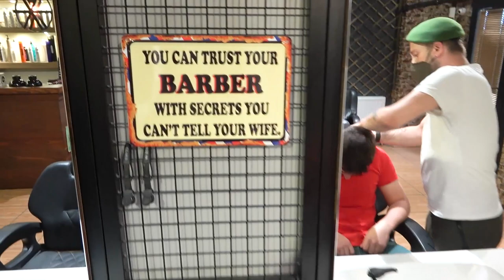ASMR Massage Therapy | Head Massage | Back Massage | Wax,Ice and Fire By Furkan Şisman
Hey Guys. Here is a new interesting asmr video for you. You guys know Furkan from our videos. He is obsessed with wax:) So he showed his skils on massage i can actually say that but he still made some wax to Tolga. Sometimes Furkan would be crazy about this types of stuff:) You guys also can check his channel as @FurkanSismanHairstyler . This is a different type of video which includes hot towel massage, ice towel, fire and lotsa different stuff. I hope that you guys would love this.

AMAZON STORE
We have a partnership agreement with Amazon so there is our channel's shop. We try to improve it and you can check.
When you guys click any of our Amazon link's and shop we got a commision fee from it.

Sensual Massage Oil w/ Pure Lavender Oil - Relaxing Almond & Jojoba Oil - Women & Men – 100% Natural
Blue Stop Max Massage Gel for Body Aches,
Massage Oil for Women and Men - Vanilla Scented With Coconut & Jojoba Oils
Duru Lemon Cologne (Traditional Turkish Brand)
Arko Clasic Cream (Traditional Turkish Brand)
Yanagia Japanese Hair Massage Tonic
Aztec Indian Clay Mask (Super Product)
Reuzel Hair Tonic
Parachute Coconut Hair Oil (Indian Barbers Choice)
Argan Oil Hair Serum
Cologne For Massage
Non Alcoholic Facial Tonic
Amazon Top Rated Products
Amazon Most Wished For Items
Amazon Top Gift Ideas
Amazon Hot New Releases
Amazon Best Selling Products
Amazon Editor's Picks
Turkish Snacks Pack
Sea Mud Mask
Proraso After Shave Tonic
Brickell Men's After Shave
Proraso After Shave Balm

For any suggestions,any help,any partner video works.

Address/Adres: Kavacık mah. Sezgin sk. no:14/A
Beykoz, İstanbul
Furkan Şişman Hairstyler